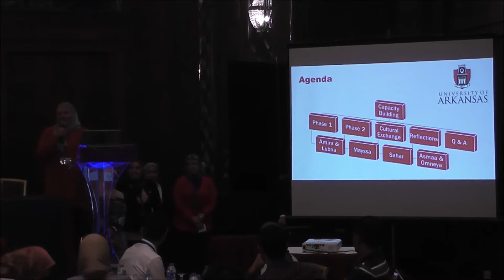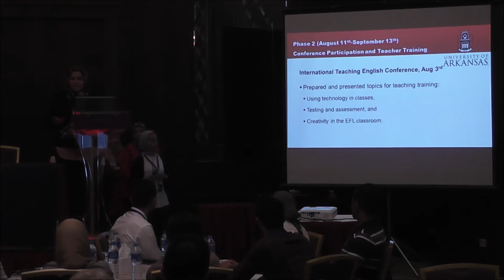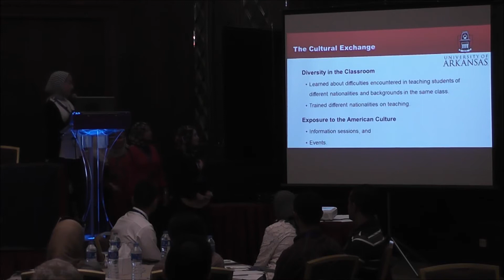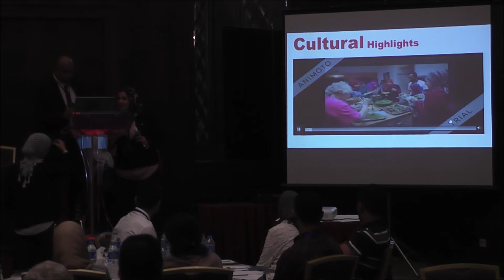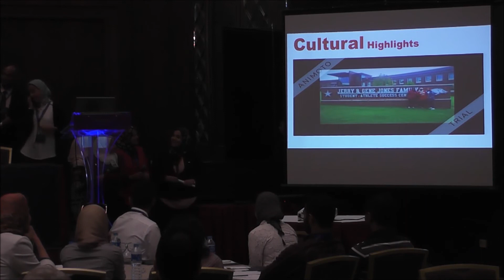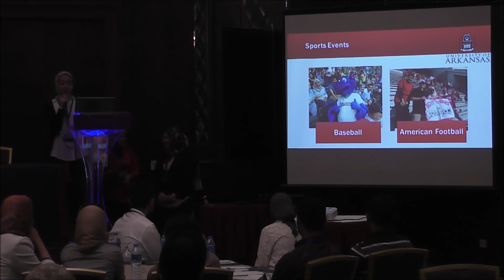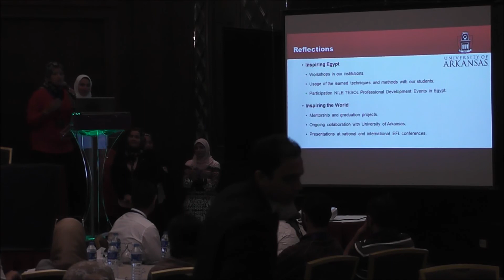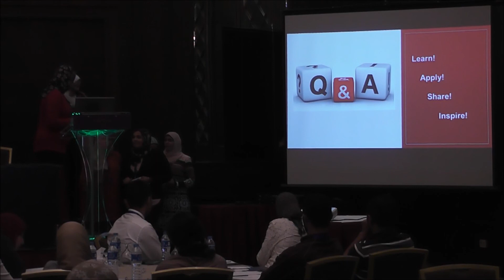JFDP TEFL Group - "Capacity Building"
Amira Ali – Sadat Academy for Management Sciences
Asmaa Mikdam – Aswan University
Gamal Seleem – Sohag University
Lubna Sherif – The British University in Egypt
Mariam Mostafa – German University in Cairo
Mayssa Hashaad –  Menoufia University
Omneya Abdelhamid – The American University in Cairo
Sahar Mashhour – Cairo University

Junior Faculty Development Program

3rd Fulbright Egypt Annual Alumni Conference
October 22, 2017 - Cairo Conrad Hotel